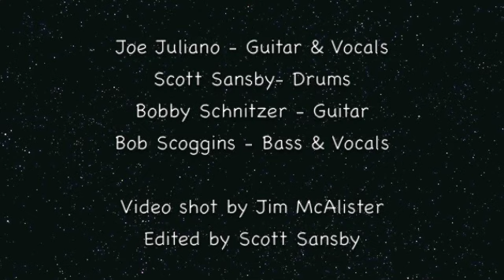Excerpts from Walking Wounded Live at Hollihan's 3-10-11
Joe Juliano - Guitar and vocals
Scott Sansby - Drums
Bobby Schnitzer - Guitar
Bob Scoggin - Bass

Video shot by Jim McAlister